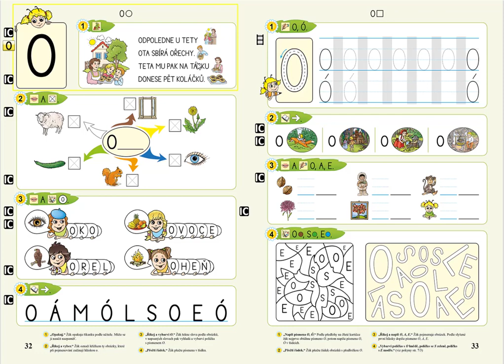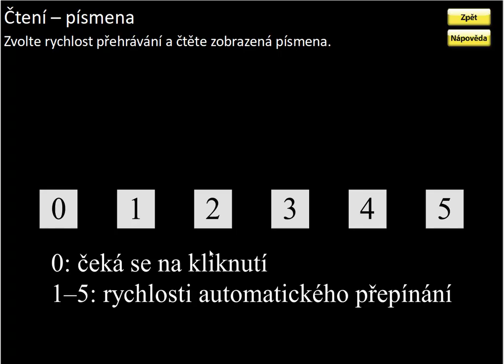Písmeno O (čtení písmen), ŽIVÁ ABECEDA, str. 32, cv.4